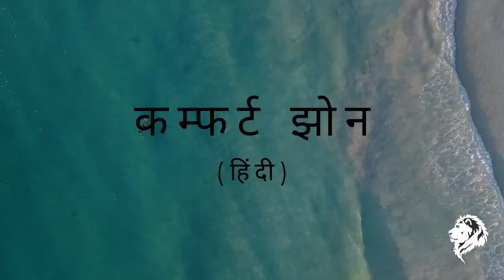कम्फर्ट झोन (हिंदी)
दोस्तो,

आजके विडिओ में हम जानेंगे के कैसे हम कम्फर्ट झोन की ओर फसे चले जाते है